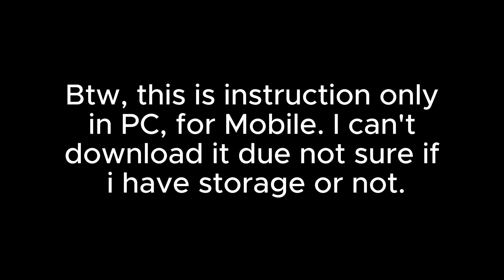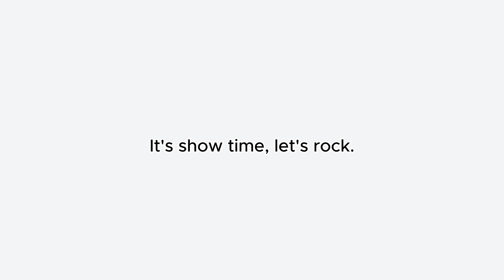Roblox: SpeedLands - Anti Gravity Racing - Guide to win.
Okay, I will explain that how to win in Speedlands.

Btw, i never seen anyone gonna rolling during sky right?
It has advantage to win the race!

I teach you how to win the race.

Game: SpeedLands - Anti Gravity Racing
By Prismatic Games

⭐ LAST CHANCE to get the Early Support Pass and use code: EARLY SUPPORT for exclusive vehicle + design and more upcoming rewards soon!

🏁 Welcome to SpeedLands [BETA**]

🚗 - Drive high-speed futuristic vehicles!
✨ - Customize your vehicles with a great variety of items and colors!
🌋 - Race across stunning, dangerous and anti-gravity roads!

💚 - Please support game development with a Thumb Up 👍 and Favorite ⭐!

** ⚠️ Game is currently at BETA, bugs may appear (let us know if you find one) and current content may not be final.

Discovery tags:
Racing  Sci-Fi  Scifi  Online  Vehicles  Cars  Speed  Futuristic  Simulator

App wiki:
Roblox (/ˈroʊblɒks/ ROH-bloks) is an online game platform and game creation system developed by Roblox Corporation that allows users to program and play games created by themselves or other users. Created by David Baszucki and Erik Cassel in 2004 and released in 2006, the platform hosts user-created games of multiple genres coded in the programming language Lua. For most of Roblox's history, it was relatively small, both as a platform and as a company. Roblox began to grow rapidly in the second half of the 2010s, and this growth has been accelerated by the COVID-19 pandemic.

Roblox is free to play, with in-game purchases available through a virtual currency called Robux. As of August 2020, Roblox had over 164 million monthly active users, including more than half of all American children under 16. Although Roblox has received generally positive reviews from critics, it has faced criticism for its moderation, microtransactions, and allegations of exploitative practices toward children.